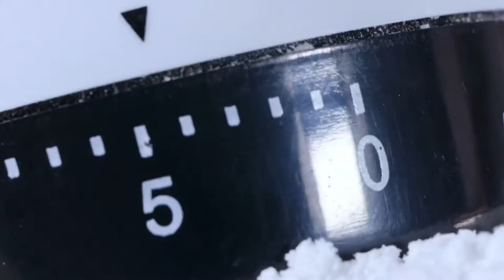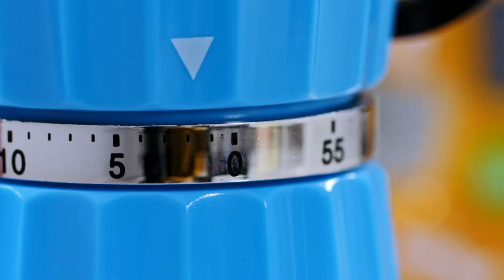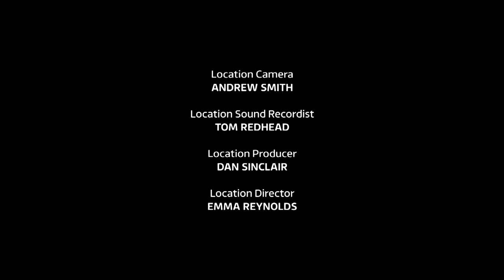Can you believe that this is a cake? | Beautiful Baking | Luxury Living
With New Year’s Eve just around the corner, Juliet celebrates with chef Merrilees Parker who serves up a range of party food including baby baked canape potatoes filled with smoked mackerel pate,  beetroot with feta, and parmesan baskets filled with Caesar Salad. Juliet makes espresso martini caketails, mini ganache tartlets and a showstopping cake made with English fizz.